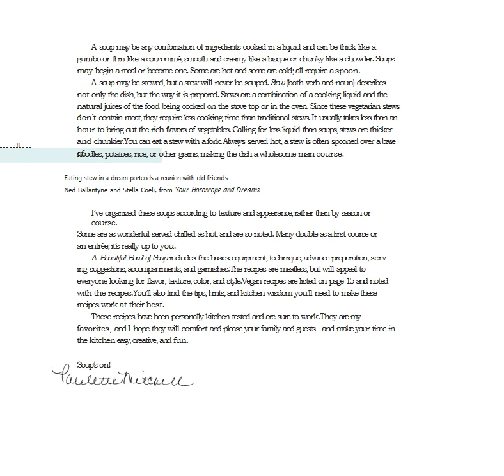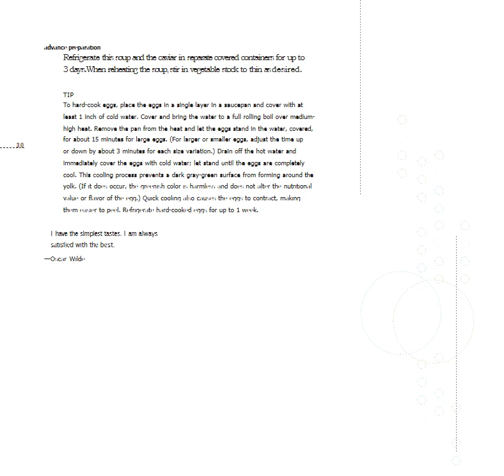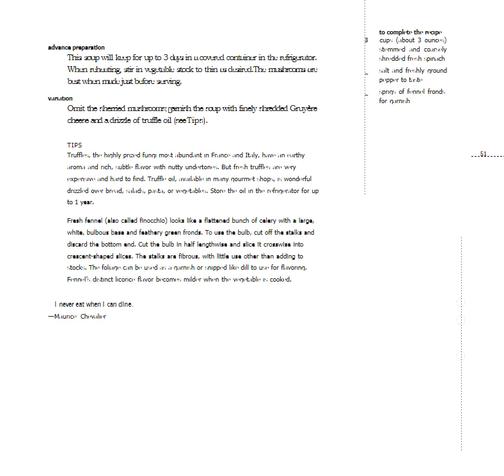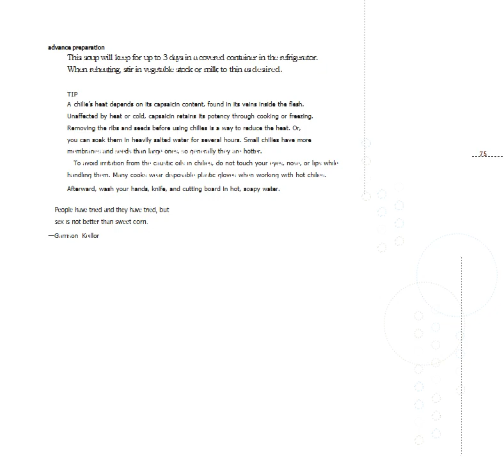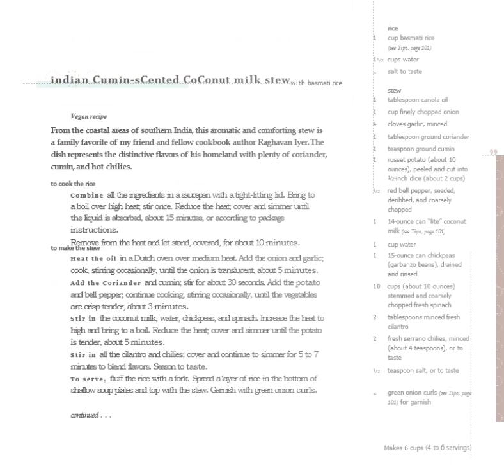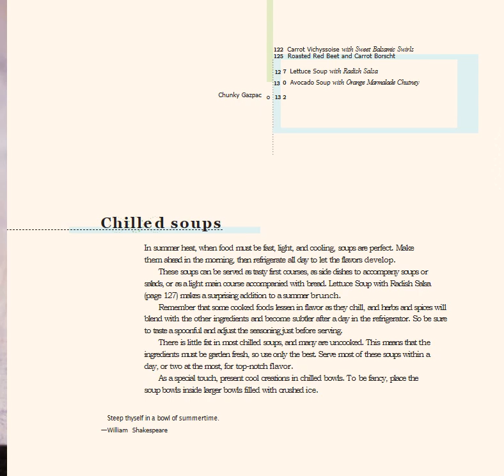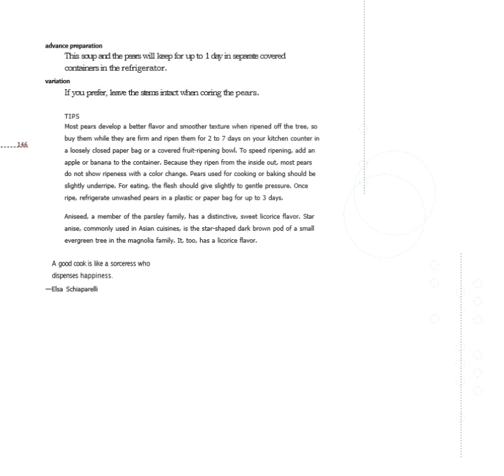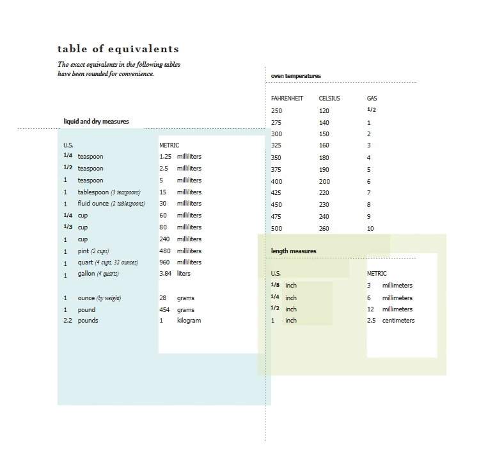A Beautiful Bowl of Soup The Best Vegetarian Recipes